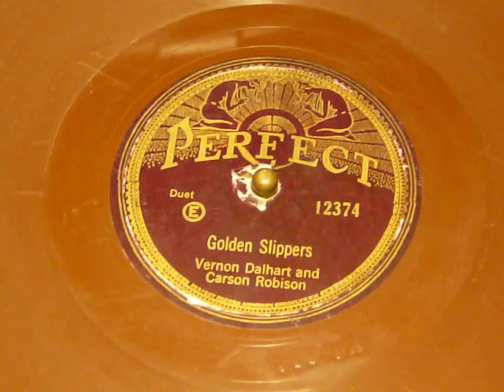Vernon Dalhart - Oh' Dem Golden Slippers (Perfect)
Recorded in August of 1927. Dalhart recorded slightly different versions of this classic for dozens of labels.